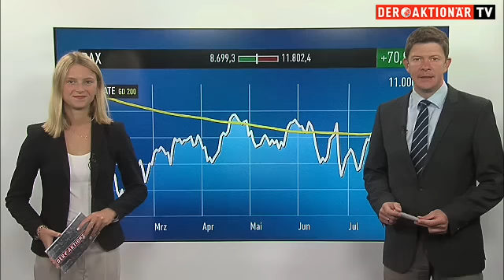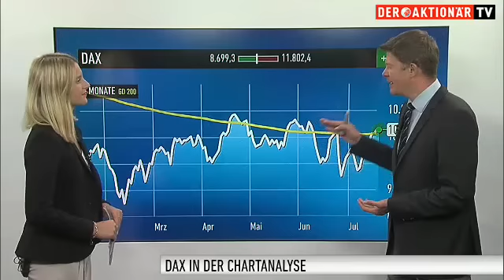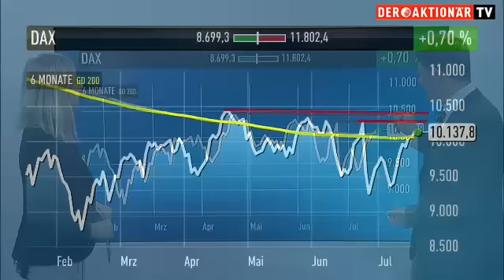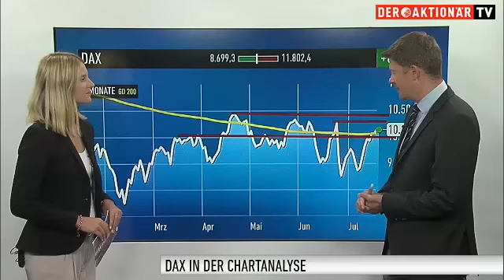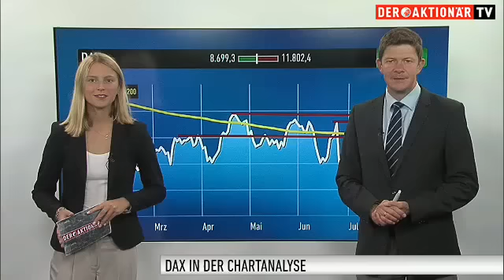DAX-Check: Anleger ignorieren Türkei-Schock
Es läuft weiterhin sehr gut für den deutschen Leitindex. Der DAX ist mit leichten Zugewinnen in die neue Handelswoche gestartet, die er dann sogar noch deutlich ausbauen konnte. Charttechnisch hat der Leitindex wichtige Marken übersprungen. Die unsichere Lage in der Türkei scheint für die Anleger erst einmal keine Rolle zu spielen.